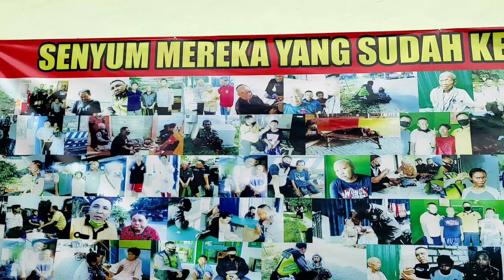SALING BERBAGI NASI KOTA UNTUK ANAK ASUH YAYASAN BERKAS BERSINAR ABADI